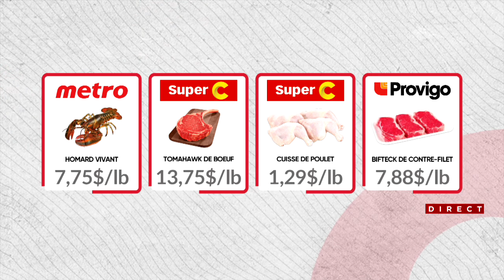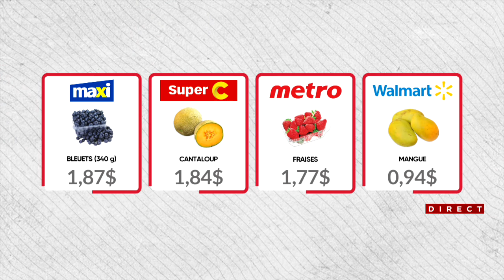Plusieurs rabais intéressants pour la fête des Mères au Combat des circulaires : extrait de l'émissi